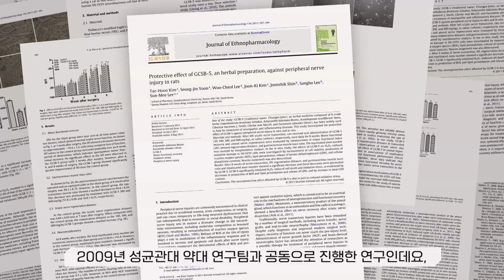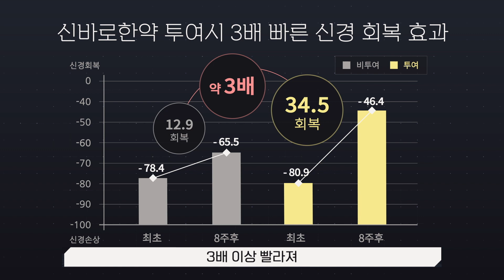허리디스크 한약(신바로한약) 먹어야 하는 이유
자치모 ep03

안녕하세요! 여러분의 척추동반자 자생한방병원 유튜브입니다.
허리디스크 한약 어떤성분이 들어가 있길래 디스크가 들어가는지 궁금하셨죠?
디스크 한약 먹으면 어떤 효과가 있는지 영상을 통해서 설명 듣고 먹어봐요 :)

척추관절 질환은 전문의의 진단과 처방이 가장 중요한 만큼,
증상이 있다면 내원해서 진단 받는것을 권유 드립니다.